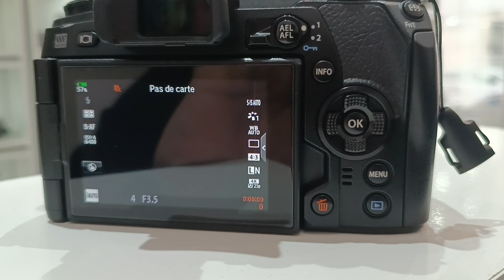افضل كاميرا من Olympus OM1 mark II🛑